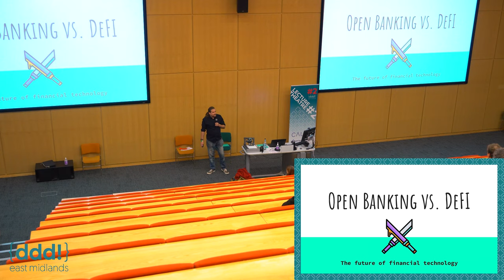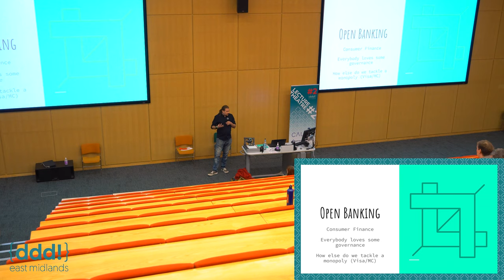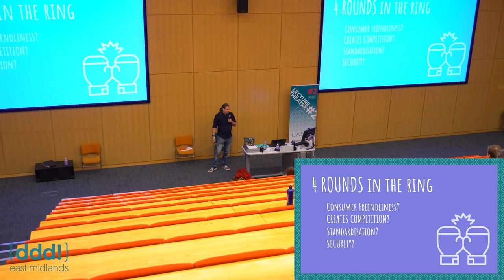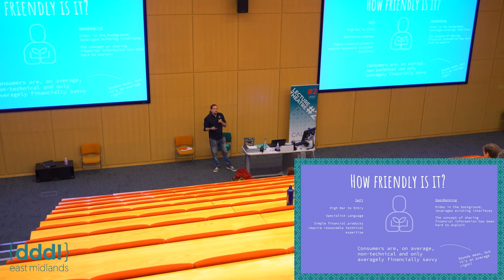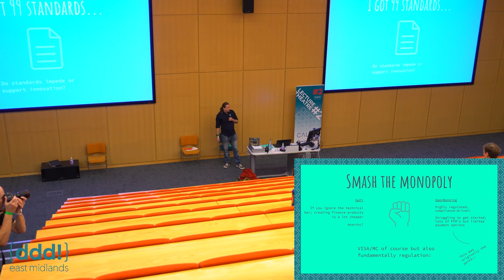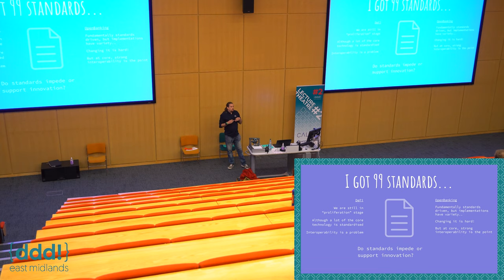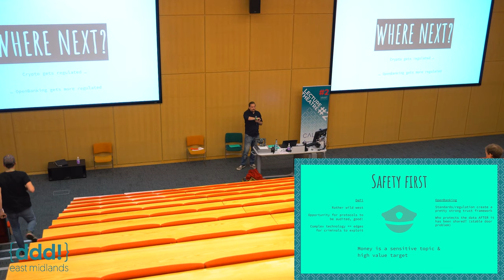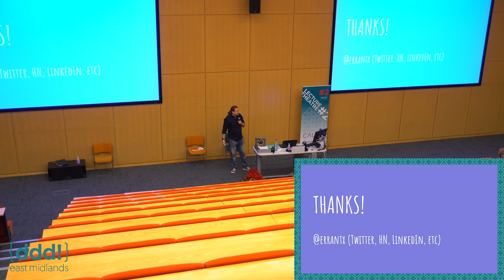Tom Morton - Open Banking vs DeFi: The Technological Future of Finance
Lecture Theatre 2.
DDD East Midlands 2021.

Talk Description
Crypto Currencies. Open API's. Democratising FInance. Which approach to Open Finance will ultimately succeed and what does that mean for technology in the future.

About Tom
Tom is an engineer, writer and experienced people leader. His technical background and interests are extensive including security, software development, DevOps and engineering culture. In 2008 he famously declared management was not for him. Naturally, 6 years later he is responsible for 50 people across a number of teams - although he does try to write code when he can.